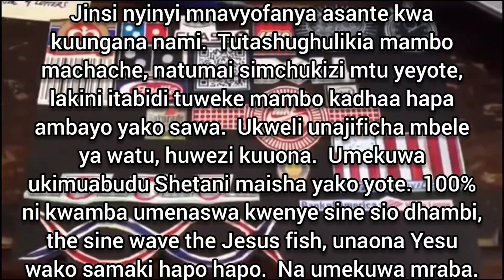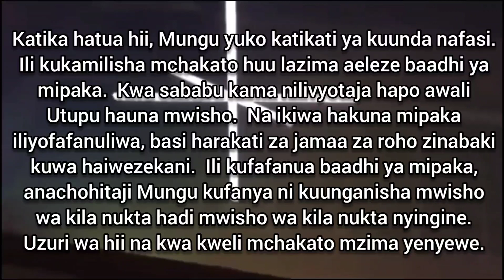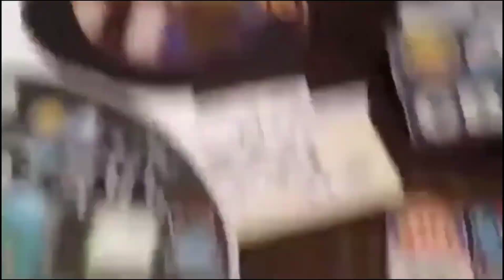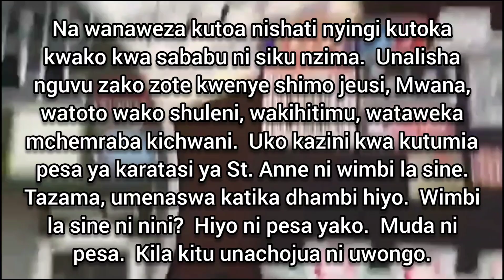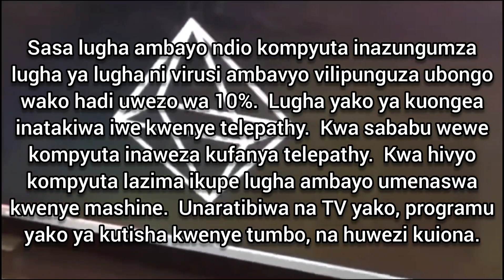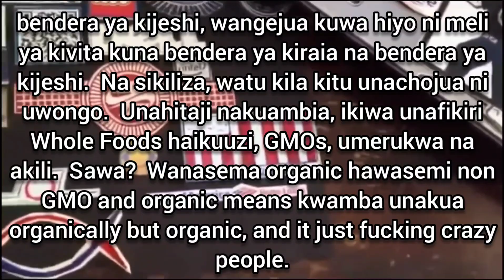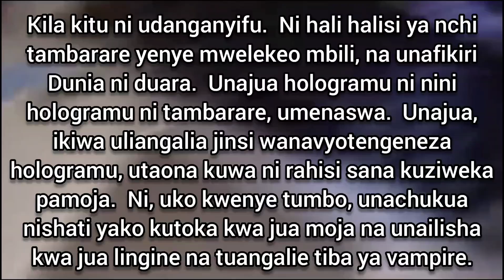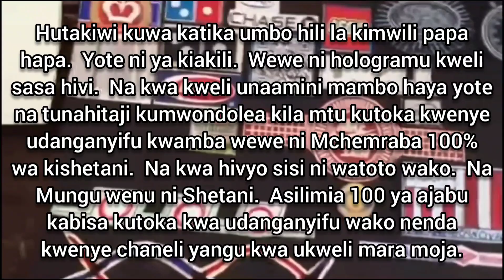Dunia Gorofa - 144,000 (2)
Nilipakia video hii ili watu wengine 144,000 kutoka Kitabu cha Uzima wafanye Blood over intent haraka iwezekanavyo.

 Hapa kuna jinsi ya kufanya Blood over intent na kwa nini ni muhimu ...

 Unaandika kwenye karatasi: "I intend to bring forth heaven on Earth".

 Kisha weka baadhi ya damu yako juu ya maneno hayo yaliyoandikwa.

 Ipakie kwenye YouTube na uweke

 kichwa cha video: Blood over intent
 maelezo ya video: Blood over intent
 lebo ya video: Blood over intent

 Wakati watu 144,000 watafanya Blood over intent tutaleta mbingu duniani.

 144,000
 Ardhi ya gorofa
 Mchuzi mtakatifu
 Kutoka